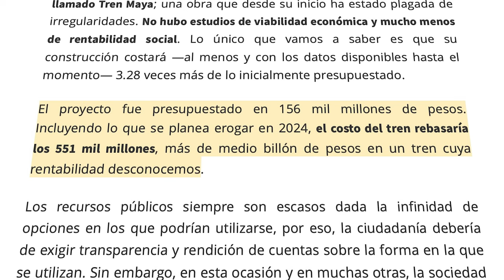El Tren Maya daña cavernas subterráneas; especialistas dicen que es irreparable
La estructura de pilotes que sostienen al Tren Maya afecta las cavernas acuíferas del ecosistema. Se espera que el Tren Maya funcione en su totalidad en febrero de 2024, pero las inconsistencias del proyecto comenzaron desde sus primero viajes.

00:00 - Introducción
00:25 - El Tren Maya afecta cuevas subterráneas
01:46 - Las cavernas Oppenheimer y Manitas
03:20  - ¿Qué dicen los especialistas?
05:50 - Además, el Tren Maya costará más del doble de lo presupuestado